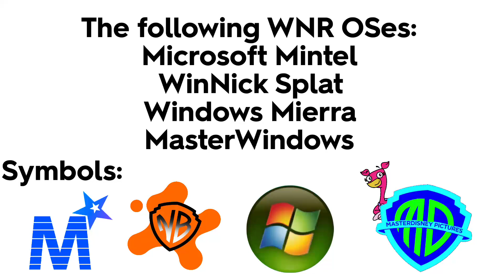Some requests for